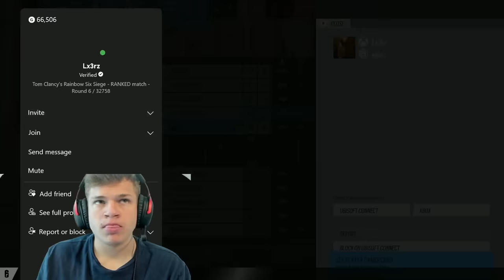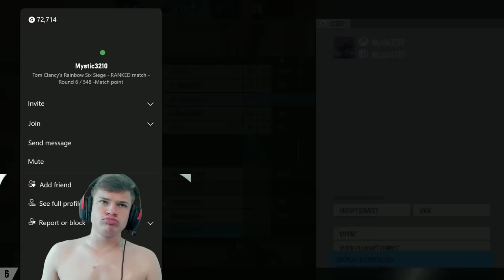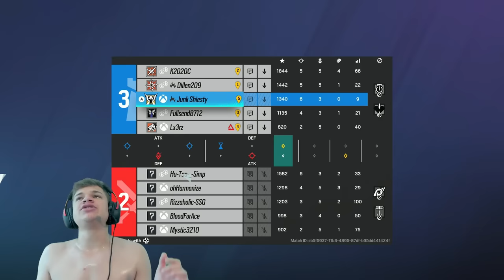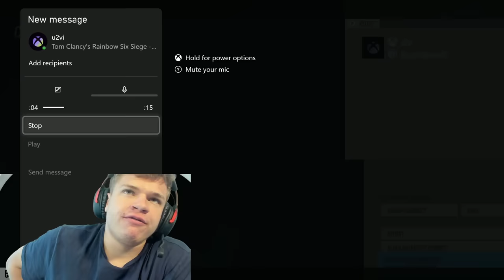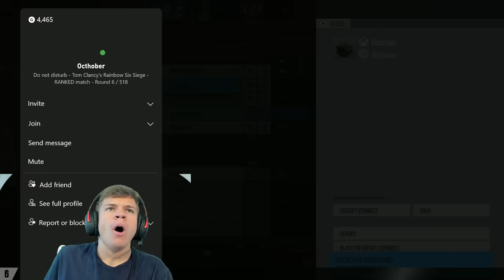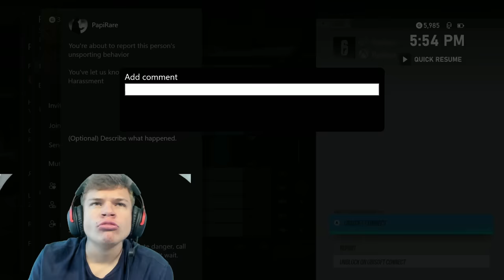Copper to Champion Episode 1 (Rainbow Six Siege)